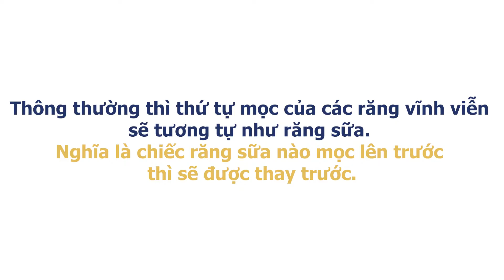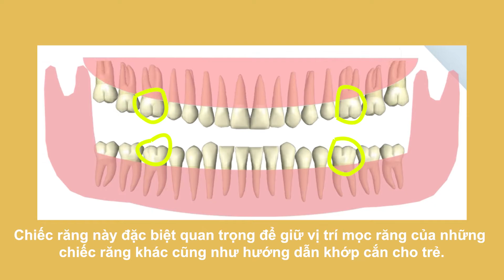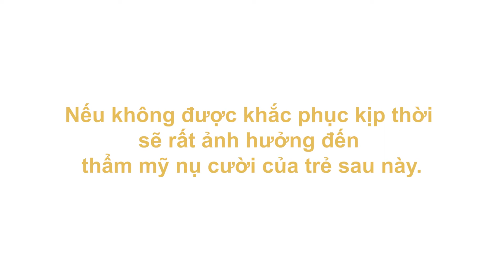THỨ TỰ THAY RĂNG SỮA CỦA TRẺ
Răng sữa được thay bằng răng vĩnh viễn, là thời điểm đánh dấu một trong những cột mốc phát triển quan trọng của trẻ. Việc thay răng sữa đúng thời điểm không chỉ ảnh hưởng đến sức khỏe răng miệng, mà còn cả tính thẩm mỹ sau này. Nhiều bậc phụ huynh có ý thức về điều này, nên cố gắng canh chừng để giúp bé thay răng đúng thời điểm với mong muốn con có hàm răng đẹp. Tuy nhiên, nhiều người rất bối rối vì không biết bé thay răng nào trước, răng nào sau.  Thì  trong clip này, bác Quỳnh sẽ cung cấp cho ba mẹ biết 1 số thông tin về quá trình thay răng  của con.

Quá trình thay răng của các bạn nhỏ bắt đầu diễn ra từ khoảng 6 tuổi và hoàn tất khi trẻ 12-13 tuổi.

Thứ tự thay răng sẽ như sau:
- 5-7 tuổi các răng cửa giữa vĩnh viễn mọc, thay các răng cửa giữa sữa.
- 7-8 tuổi các răng cửa bên vĩnh viễn mọc, thay các răng cửa bên sữa.
- 9-10 tuổi các răng cối nhỏ thứ nhất mọc, thay thế các răng cối sữa thứ nhất.
- 10-11 tuổi thay các răng nanh sữa.
- 11-12 tuổi các răng  cối nhỏ thứ hai mọc lên thay cho các răng cối sữa thứ hai.

Thông thường thì thứ tự  mọc của các răng vĩnh viễn sẽ tương tự như răng sữa, nghĩa là chiếc răng sữa nào mọc lên trước thì sẽ được thay trước.
Tuy nhiên, thứ tự thay răng của hàm trên sẽ khác một chút so với hàm dưới. Nếu thứ tự phổ biến của hàm trên là:
- răng cửa giữa
- răng cửa bên
- răng cối nhỏ
- răng nanh
và các răng cối lớn.
Thì đối với hàm dưới sẽ là:
- răng cửa giữa
- răng cửa bên
- răng nanh
- răng tiền cối
và cuối cùng là các răng cối lớn.

Thời gian này trẻ cũng mọc răng  cối lớn thứ nhất sau răng cối sữa thứ hai (các bố mẹ lưu ý  đây là răng vĩnh viễn không thay mà nhiều người vẫn nhầm tưởng là răng sữa). Chiếc răng này đặc biệt quan trọng để giữ vị trí mọc răng của những chiếc răng khác cũng như hướng dẫn khớp cắn cho trẻ.
Lịch thay răng ở trên chỉ mang tính chất tham khảo. Cũng có những trường hợp trẻ thay răng sớm hoặc muộn hơn bình thường 1-2 năm. Ví dụ như có những trẻ bắt đầu thay răng khi khoảng 5 tuổi nhưng có những trẻ thì khoảng 7 tuổi mới thay chiếc răng sữa đầu tiên. Tuy nhiên, chiếc răng sữa cuối cùng luôn luôn cần được thay trong khoảng 12 đến 13 tuổi.
🌠PHÒNG KHÁM NHA KHOA HAPPY🌠

UY TÍN - TẬN TÂM - CHẤT LƯỢNG - HỢP LÝ

📝Được Sở Y Tế TPHCM cấp phép hoạt động.

💒Cơ sở 1: 437 Man Thiện, Phường Tăng Nhơn Phú A, Quận 9, TPHCM.

💒Cơ sở 2 : 559 Kha Vạn Cân, Phường Linh Đông, Quận Thủ Đức, TPHCM.

💒Cơ sở 3 : 106 Quốc lộ 1K, Phường Linh Xuân, Quận Thủ Đức, TP.HCM.

💒 Cơ sở 5 : 56B Hoa Lan, P2, Q.Phú Nhuận, TP.HCM